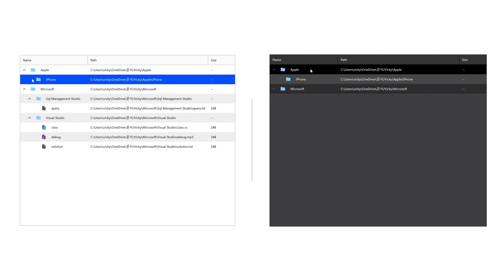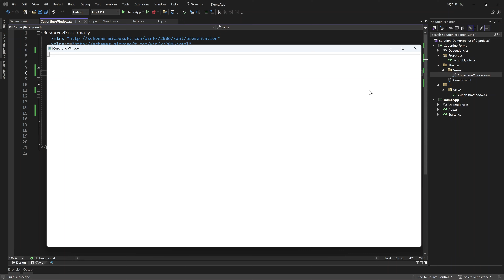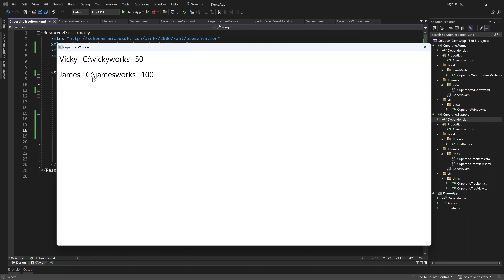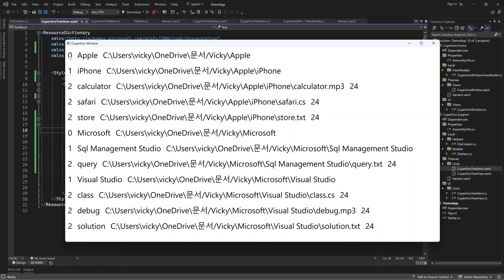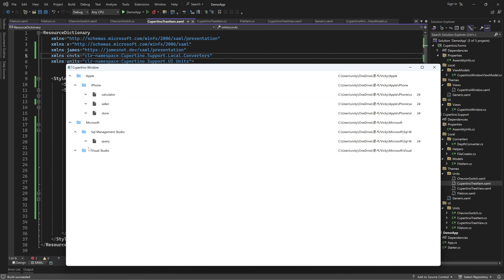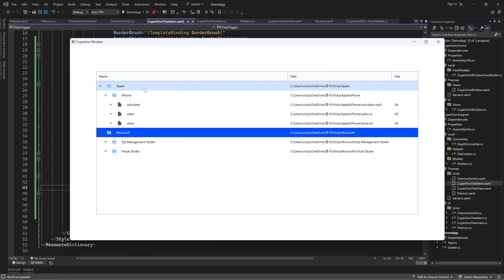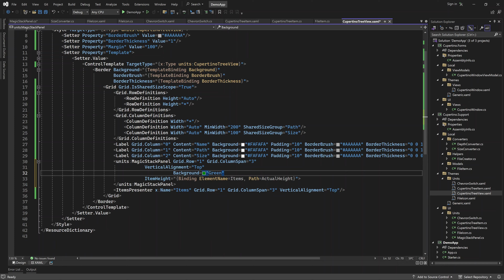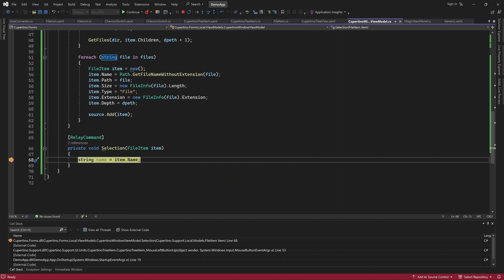WPF TreeView 마스터하기: ItemsControl의 재귀적 설계와 Cupertino 스타일 구현 🌳✨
🔍 이 튜토리얼은 WPF TreeView의 고급 구현 기법을 심층적으로 다룹니다. ItemsControl에서 상속받는 TreeView와 TreeViewItem의 특별한 구조를 탐구하며, 이를 통해 무한한 계층 구조를 구현하는 방법을 설명합니다.

🎨 CustomControl의 ControlTemplate 재구성 과정을 단계별로 살펴보고, DepthConverter를 활용한 동적 여백 조절 기법을 소개합니다. MVVM 패턴을 적용하여 복잡한 TreeView 데이터 구조를 관리하는 방법과 ICommand를 사용한 이벤트 처리 기법을 설명합니다.

🚀 확장/축소 기능, 파일 아이콘 표시, 파일 크기 변환 등의 고급 기능 구현 방법을 다루며, Cupertino 디자인 언어를 WPF에 적용하는 과정을 설명합니다.

💡 이 튜토리얼을 통해 개발자들은 WPF TreeView의 내부 동작 원리를 이해하고, 고급 커스텀 컨트롤 제작 기법을 습득할 수 있습니다.